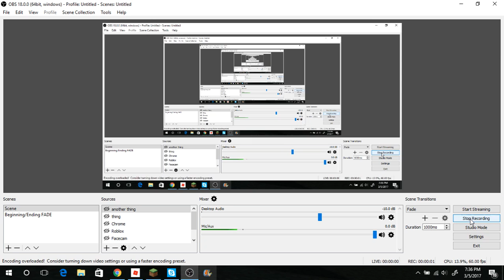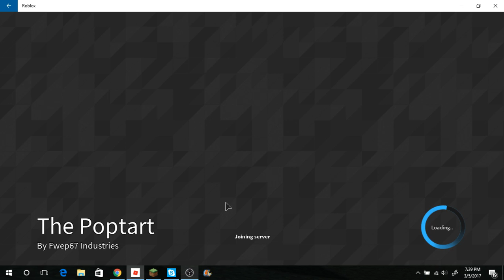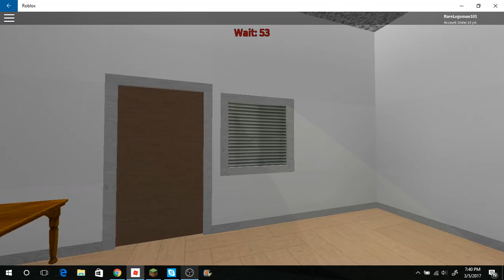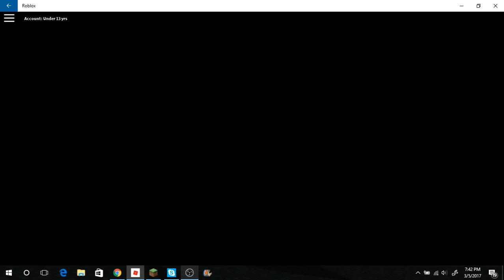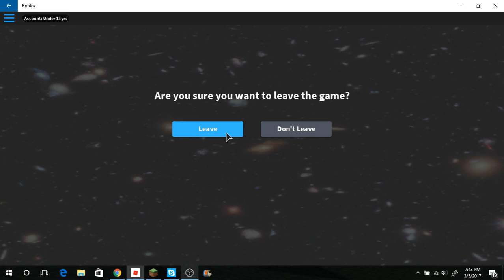THE POPTART...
well this was weird.